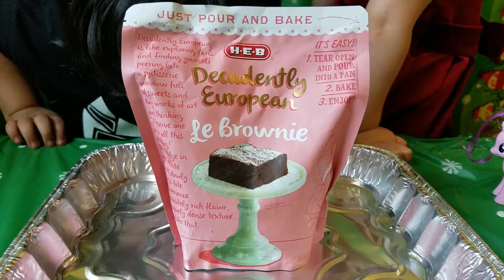CHRISTMAS TREE BROWNIES | 12 DAYS OF CHRISTMAS | DAY 3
CHRISTMAS TREE BROWNIES!

Simply put, these were delicious!

*** Hi friends! This is Elijah and his 3-year-old niece, Marilyn. Elijah is 6 years old and has been diagnosed with Autism, but as you will see he has a great imagination. Next to his number one supporter, Marilyn, they will show you their experiences with different toys. Enjoy!